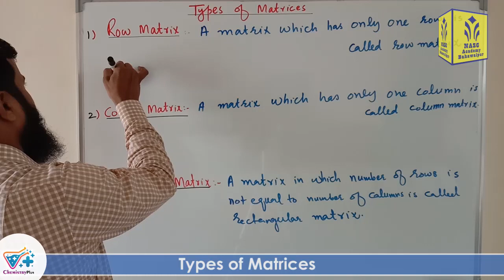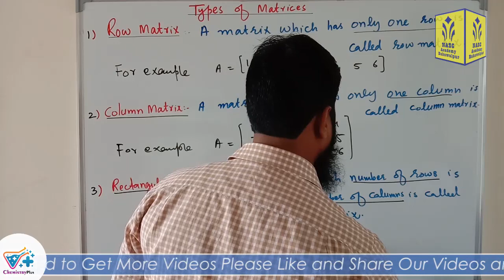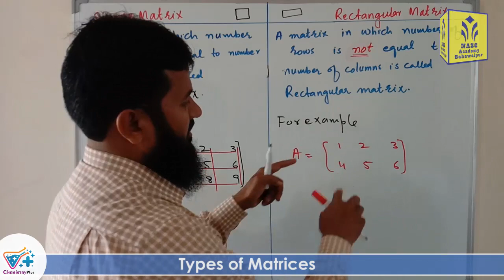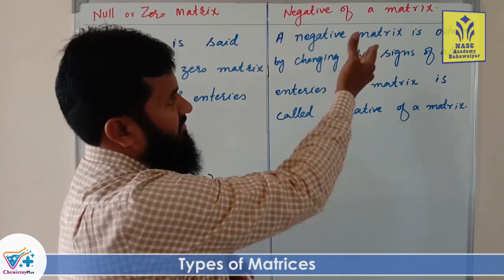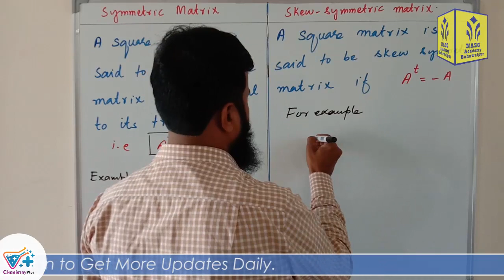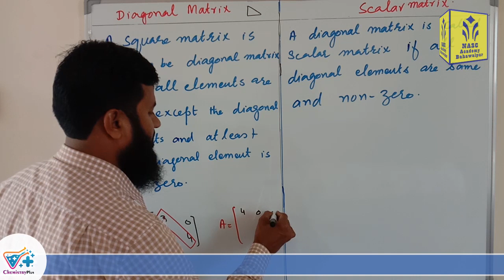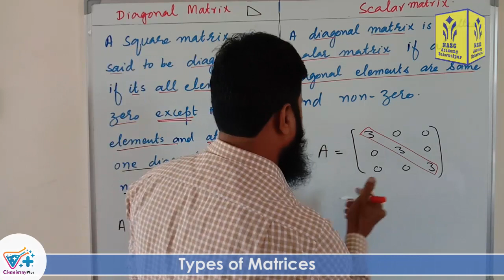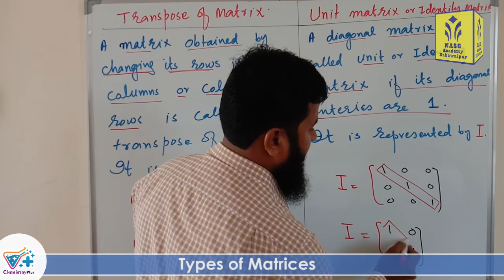Exercise # 1.2 | Chapter # 1 | Types of Matrices | Mathematics Class 9th | Lec # 2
Teacher/Instructor: Sir Zulfiqar Ali Gujjar
9th class mathematics chapter 1